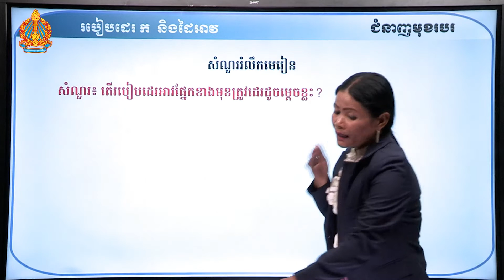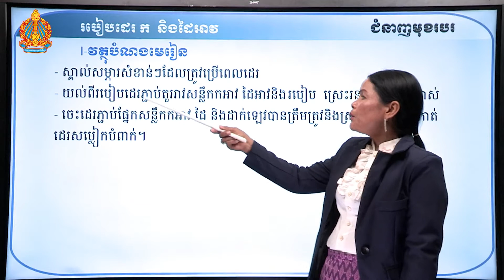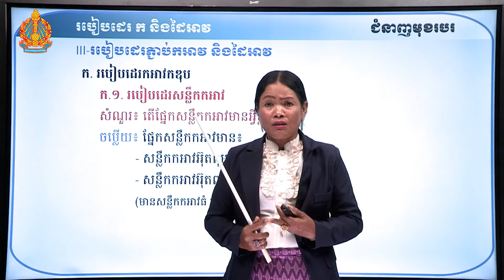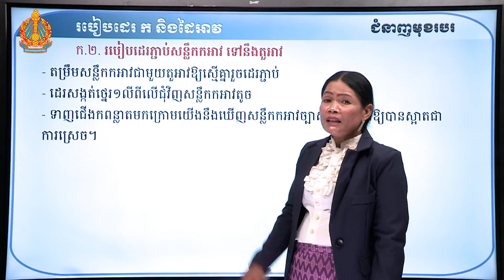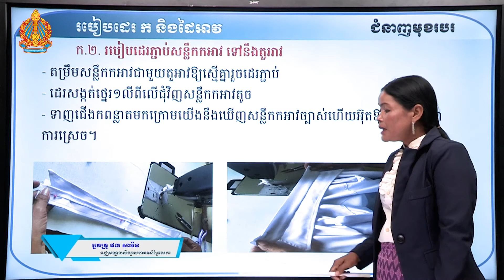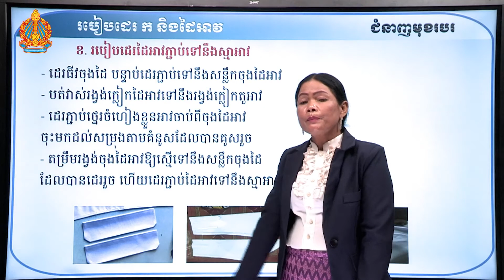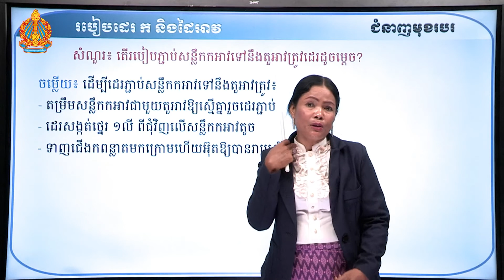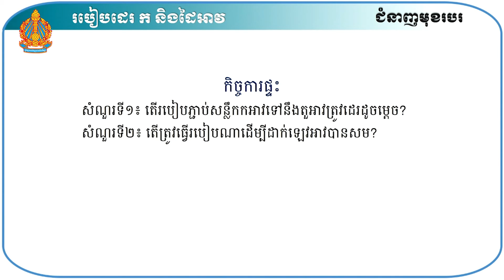ជំនាញមុខរបរ មេរៀនទី៤៖ របៀបដេរក និងដៃអាវ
មេរៀនទី៤៖ របៀបដេរក និងដៃអាវ
កម្មវិធីសមមូលមធ្យមសិក្សាបឋមភូមិអប់រំក្រៅប្រព័ន្ធ
បង្រៀនដោយ អ្នកគ្រូ ផល សាវិន មជ្ឈមណ្ឌលសិក្សាសហគមន៍ភូមិព្រែករកា